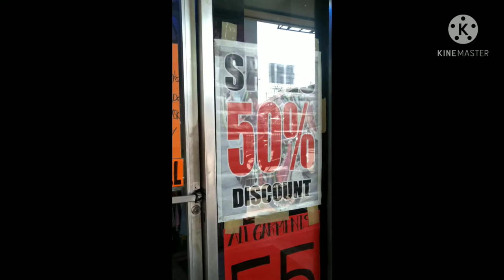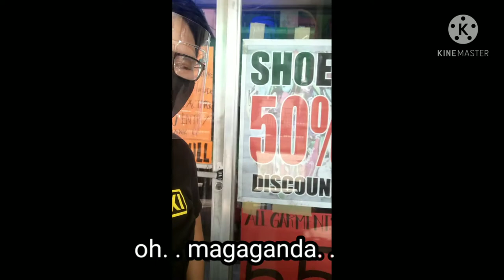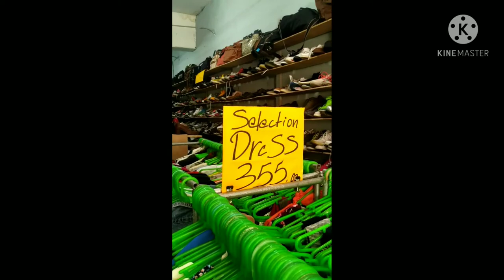Ukay-Ukay Hopping (murang ukay sa Cubao)